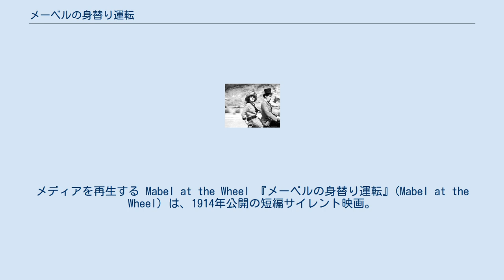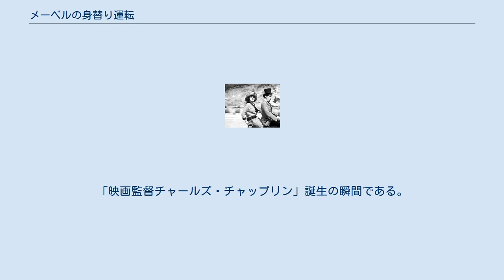メーベルの身替り運転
モータースポーツを題材にした映画・オリジナルビデオ
メディアを再生する Mabel at the Wheel 『メーベルの身替り運転』(Mabel at the Wheel) は、1914年公開の短編サイレント映画。
キーストン社による製作で、監督はメーベル・ノーマンドとマック・セネット。
1971年に映画研究家ウノ・アスプランドが制定したチャールズ・チャップリンのフィルモグラフィーの整理システムに基づけば、チャップリンの映画出演10作目にあたる。
 チャップリンが明確な悪役を演じた数少ない作品。
この作品に登場するオートバイも、当時ハーレーダビッドソン（1903年創業）など企業が乱立し、一時代を築こうとしていた「新しい小道具」であった。
 チャップリン出演映画としては初めての2巻ものの作品であり、また撮影中の騒動が遠因となって「映画監督チャップリン」が誕生するきっかけを作った作品でもある。
 あるオートバイのレース。
メーベルは悪漢（チャップリン）を相棒としてレースに出場することとなった。
悪漢はかっこつけようと小丘を飛び越えようとするがうまくいかず、後部座席のメーベルは水たまりの中に落ちる。
メーベルは恥をかかされたと思ってライバルのレーサー（ハリー・マッコイ）に走り、悪漢は石を投げられて追い払われる。
メーベルに逃げられた悪漢は子分を使ってレーサーを誘拐する。
そして、レーサーに代わって自ら出場したメーベルに対し、悪漢と子分はあの手この手のさまざまな嫌がらせを試みる。
しかし、レースはメーベルが優勝して祝福され、悪漢と子分は爆弾で吹っ飛ばされた。
 チャップリンはキーストンにおいてこれまでヘンリー・レアマンとジョージ・ニコルズのメガホンのもとで映画を製作していたが、レアマン、ニコルズともにチャップリンのギャグを認めようとはせず、チャップリンはそれが不満で対立を繰り返していた。
この事態を重く見たセネットは、相性が良いとみられていたメーベルに監督をさせ、チャップリンをそのもとに送り込むことを決断するが、これはこれでチャップリンに新しい不満の種を送り込むだけの結果となった。
チャップリンは、3歳年下のメーベルに指図されるのが気に食わなかった。
そして、新しい軋轢はロケ初日に表面化する。
 ロサンゼルス郊外でのロケ初日、メーベルは「悪漢の車が横滑りする」という趣旨でチャップリンに水を撒くよう指示をする。
しかし、チャップリンはこれでは面白くないと考えたのか、「ホースを踏んで水を止め、ホースを覗き込んだ拍子に足が離れて水がかかる」というギャグにしてはどうかと意見した。
ギャグ自体はチャップリンのオリジナルではなく、映画創成期の1896年にリュミエール兄弟が製作した『水をかけられた撤水夫』に登場するものであった。
ところが、メーベルは言うとおりにやれとしてチャップリンの提案を却下した。
チャップリンは完全に拗ねて道端に座り込み、メーベルもカメラの前に座り込んでロケは完全に中断してしまった。
クルーの中にはメーベルに恥をかかせたチャップリンに一発見舞ってやろうかという意見も飛び出したが、メーベルは何とかそれをなだめ、ロケを打ち切ってスタジオに戻ることとなった。
 スタジオに戻って一息つくチャップリンに、愛人メーベルが非礼を受けたと聞いて激怒するセネットがやってきた。
チャップリンとセネットの間で一件に関して口論となり、やがてセネットはドアを激しく締めて去っていった。
チャップリン自身、またその周囲も「チャップリンはもはやキーストンにはいられない」と悟っていたが、翌日スタジオに出社してみると、メーベルもセネットももちろんクルーまで前日とは違う明るい態度でチャップリンに接してきた。
ニューヨークから、「チャップリン映画が当たりに当たっているからもっとよこせ」との電報がセネットの元に届いていたのである。
この電報がなかったら、セネットはチャップリンを週の終わりに解雇する予定であった。
態度の急変の理由をチャップリンが知るのは数か月後のことであるが、ともかくチャップリンは作品をセネットの監修のもとで完成させることに同意した。
 チャップリンはかねてから、自分で脚本を書いて監督してみたいという願望があったが、騒動の前にセネットに要望を出したものの...